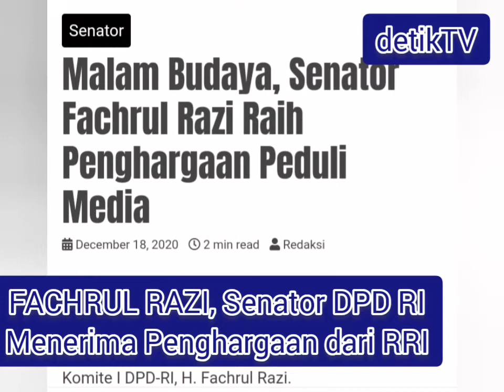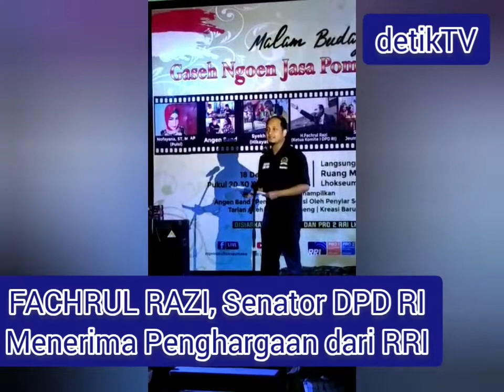Penghargaan Peduli Media, Merinding Saat Senator Fachrul Razi Membacakan Puisi